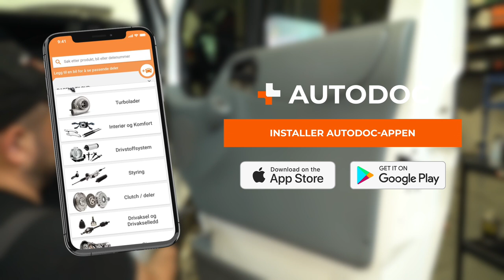Slik bytter du utvendig dørhåndtak og lås på en FORD TRANSIT MK7 [AUTODOC-VIDEOVEILEDNINGER]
Slik bytter du utvendig dørhåndtak og lås på en FORD TRANSIT MK6 2.2 Van 2006–2014 [AUTODOC-VIDEOVEILEDNINGER]

00:00 — FORD TRANSIT MK6 – dørlås og dørhåndtak: trinn-for-trinn veiledning for utskifting
00:43 — Ta av dørpanelet.
01:30 — Skru løs festene til dørlåsen.
02:16 — Stram festene til dørlåsen.
03:05 — Monter det nye utvendige dørhåndtaket.
03:42 — Stram festene til dørpanelet.

Dørlås til kjøretøyet FORD Transit Mk5 Minibus (V184, V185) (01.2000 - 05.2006) / FORD Transit Mk5 Van (V184, V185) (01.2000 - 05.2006) / FORD Transit Mk6 Minibus (V347, V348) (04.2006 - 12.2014) bør som regel erstattes i én og samme prosedyre. Det er imidlertid noen små forskjeller, på grunn av spesifikke egenskaper ved kjøretøyets design.